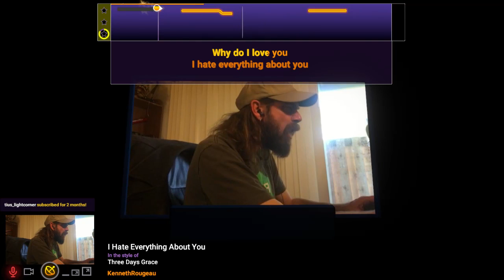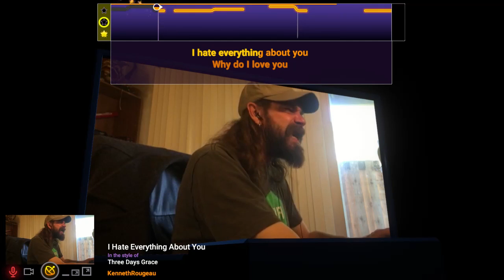KennethRougeau performs "I Hate Everything About You"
"I Hate Everything About You" as made famous by Three Days Grace. Created with Twitch Sings.